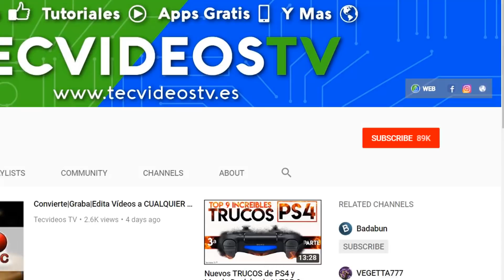Sorteo Internacional 90.000 Suscriptores! PS4 SLIM 1TB + XIAOMI REDMI 5A | Tecvideos Tv 2021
Hoy es un día muy ESPECIAL!! ¿Por qué? Pues es que ya somos 90.000 suscriptores! Y como os prometí, se venía un SORTEO GRATIS MUY GRANDE cuando llegasemos a esta Meta, y ya hemos llegado! 2 Super Premios son los que sorteo: Una PS4 SLIM 1TB Nueva y Un teléfono XIAOMI REDMI 5A. Y TODO ESTO GRACIAS A VOSOTROS.

¿Donde y Cuando se dicen lo/as GANADORES?

¿Habrá Nuevos Sorteos?
Si, a partir de este 25 ENERO nuevo SORTEO con Nueva Meta de 170.000 suscriptores.

Sorteo gratis ps4
sorteo xiaomi redmi 5a